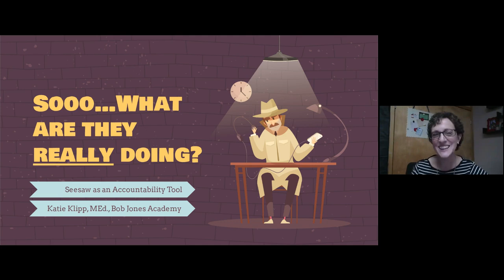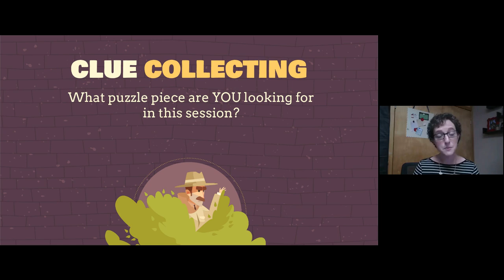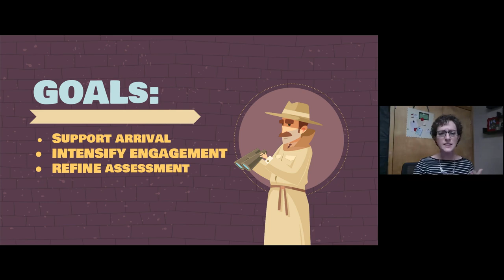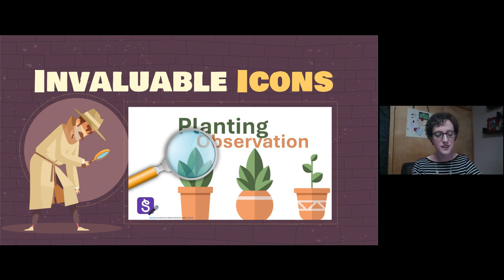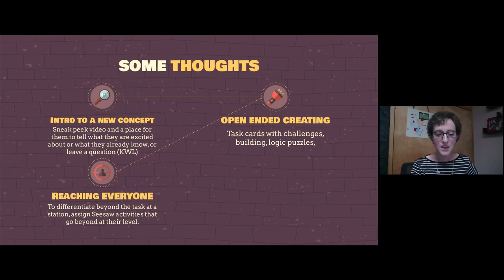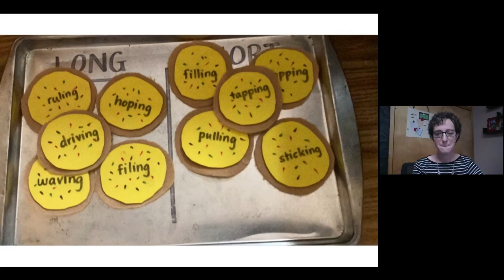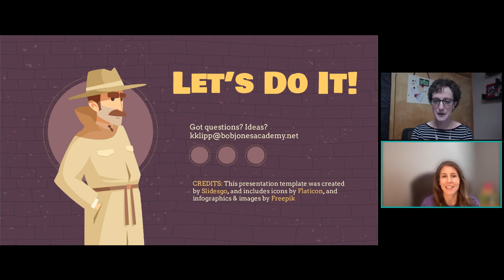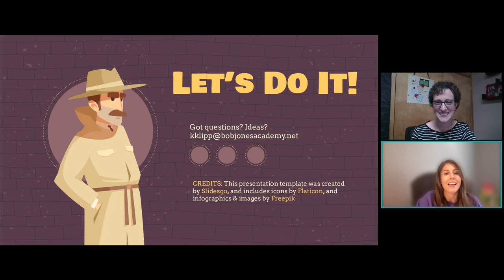So,What Are They Really Doing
Ever wondered if your students are working effectively while they're away from you during learning center or rotation time? Have parents ever questioned what's really happening with their student or your teaching when an issue arises? While the term "accountability" may sound serious and intimidating, your students will come to embrace it as they showcase their learning with these fun and engaging uses of Seesaw in learning centers and other key times of the day!